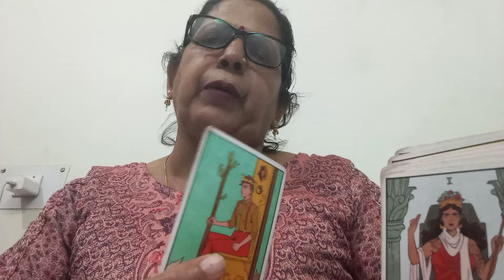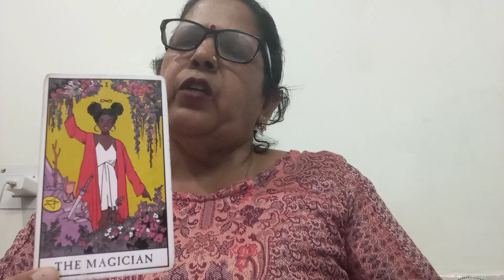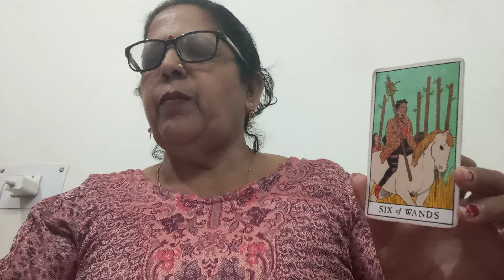PISCES 🐟 मीन, SINGLES 💞,"(16 -22 MARCH ),"PAST AND NEW LOVE AND GUIDANCE 💕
PPERSONAL READING KE LIYE ISS  WHATSAPP NO. PER MESSAGE KARIYE :- 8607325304

Emergency reading ki fees 1000 INR hai...jo 48 -72 HOURS  Tak YouTube video ke link se bhej di jaegi

Dhanyawad !ERSONAL READING KE LIYE ISS  WHATSAPP NO. PER MESSAGE KARIYE :- 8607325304

Dhanyawad !